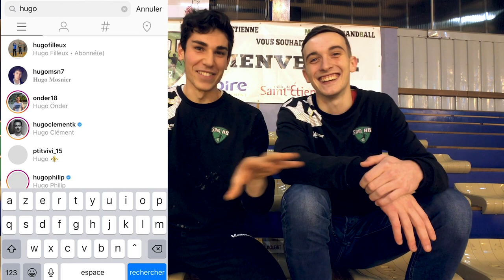L'interview : HUGO FILLEUX ! - WATERPOLO, MARIAGE et FOURME de MONTBRISON...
Deuxième interview d'un des hommes du Sam hb ! Ça promet...